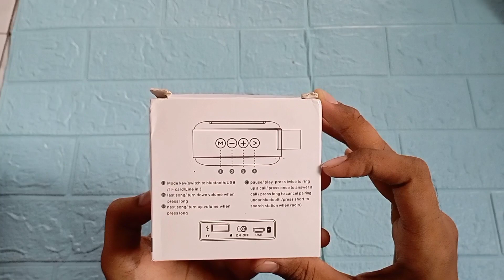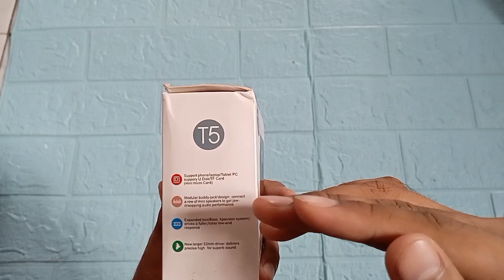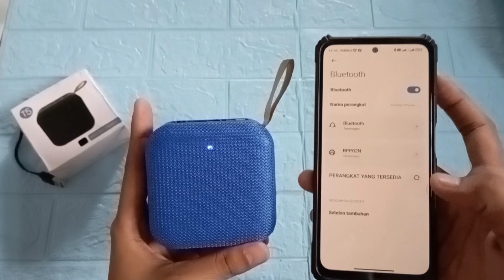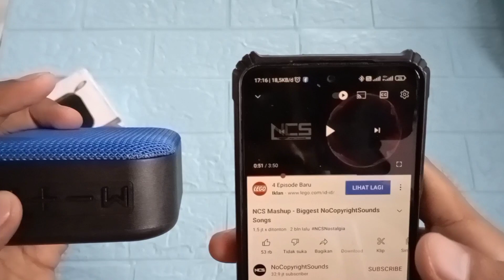Review Speaker Bluetooth Mini Portable T5 | Speaker Yang Murah Meriah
Hallo teman teman, kembali lagi di Kautsar Channel.
kali ini kita akan review spwaker bluetooth mini portable t5, bentuk kecil, suara cukup kenceng dan harganya yang sangat murah.